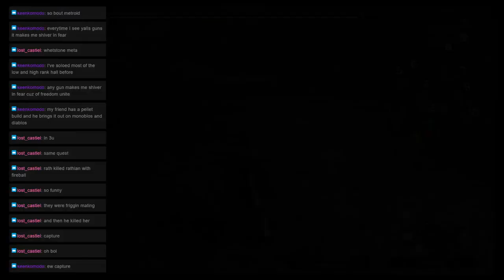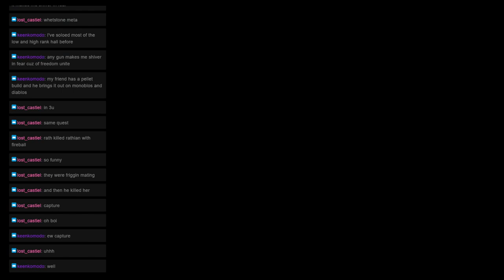Monster Hunter Mondays: Quest 47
Welcome to ZeroHP’s Monster Hunter Mondays! Where we are currently tackling all Multiplayer quests in Monster Hunter Generations Ultimate. In Quest 1 We went on the 1* Quest

*** - Bladed Glavenus